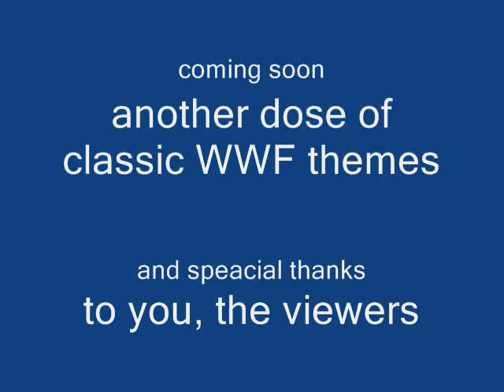WCW classic themes 2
guess whats back?

classic WCW themes! After an amazing response from all of you (the viewers), i couldnt help but make another WCW video, i hope you enjoy

this ones got some good ones in it.

Lex luger
Ron simmons
the great muta
Sting
johnny B Badd
Eddy guererro
barry windham and curt hennig
kanyon
raven

and you can bet they'll be another WCW video should there be more great feedback ;)